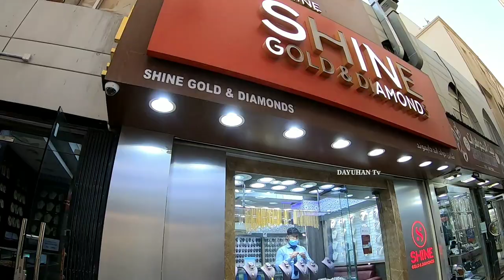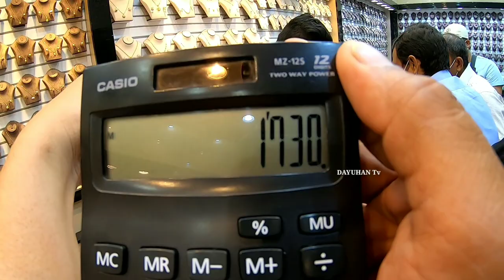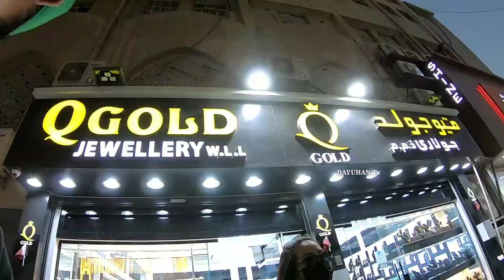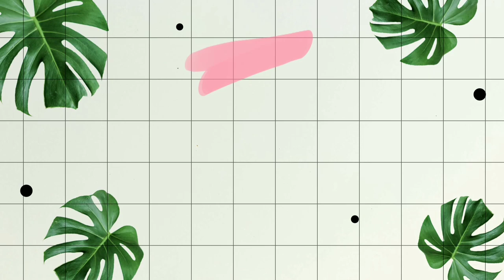Story#43 GOLD Souq | Doha Qatar | Gold Market | Cheapest Price | Dayuhan Tv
This is about the Gold Market in Doha Qatar " Gold Souq" you can buy the cheapest price of gold and this is one place prove that is very safest country because every store no need for the security guard on they have is a CCTV Camera.

@DAYUHAN Tv